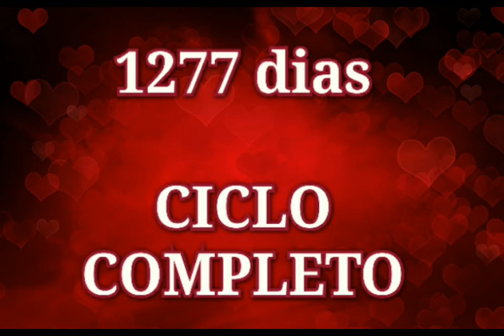Ciclo Completo Dia 67